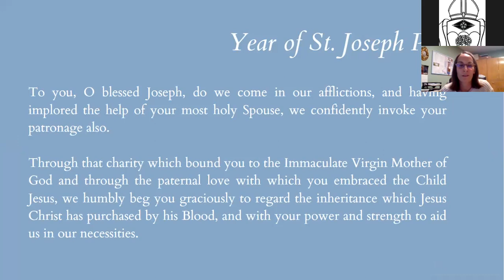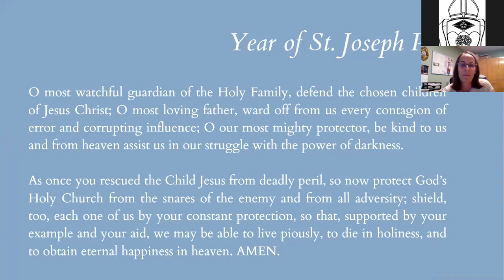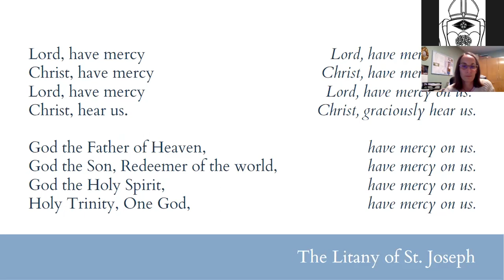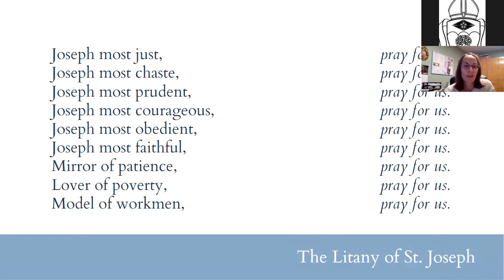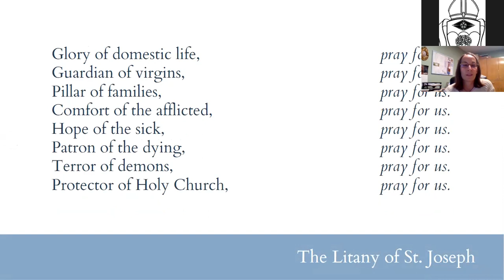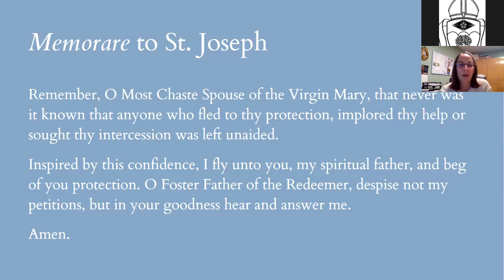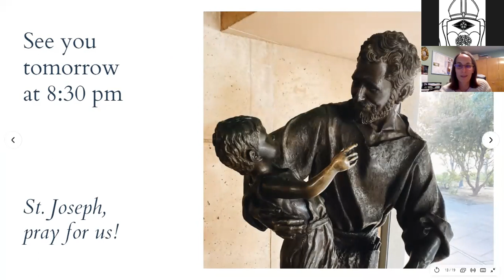Consecration to St. Joseph- Day 9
A consecration opens your heart to be more like Jesus’ earthly father, St. Joseph. Join us for 33 nights as we walk with those who wish to consecrate themselves to Christ through St. Joseph and embody his virtues and holiness.

We’ll host it live every night starting at 8:30 pm on YouTube Live. Join us as we prepare ourselves to be more like our spiritual father, St. Joseph.